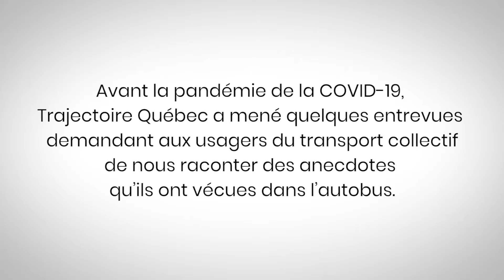Fan de bus - vidéo #3 : les anecdotes vécues dans l'autobus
Avant la pandémie de la Covid-19, Trajectoire Québec a mené quelques entrevues demandant aux usagers du transport collectif pourquoi ils aiment prendre l'autobus.

Nous devons nous adapter à une nouvelle réalité, c'est donc le moment opportun pour se rappeler l'importance du transport en commun.

Dans cette dernière vidéo, les usagers et usagères nous racontent une histoire touchante ou une anecdote qu'ils et elles ont vécu dans l'autobus.